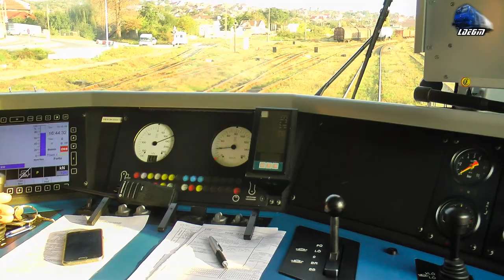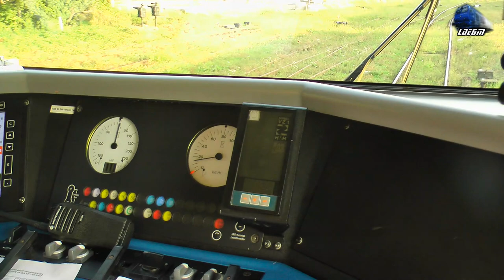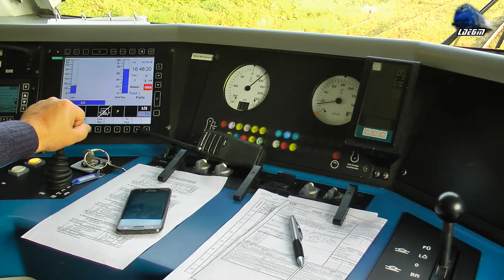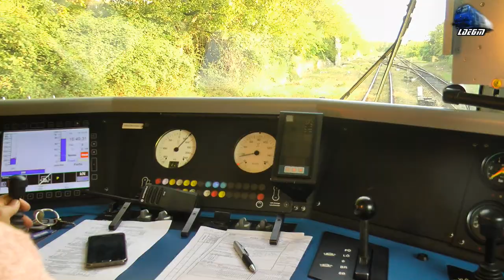Siemens ER20 Hercules Cabview/Führerstandsmitfahrt & Tren Intermodal Train [Autumn Edition]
1:Vedere din Cabina/Cabview/Führerstandsmitfahrt - Locomotiva Siemens ER20 Hercules Dieselok

[Autumn Edition]